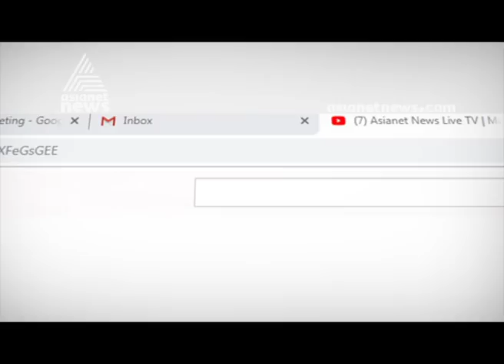All party meeting ensured support to flat owners